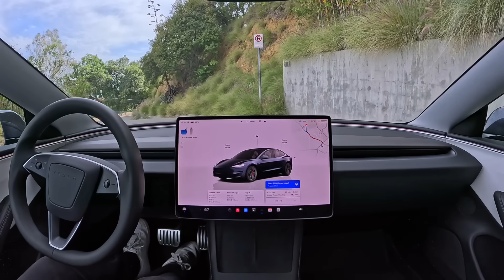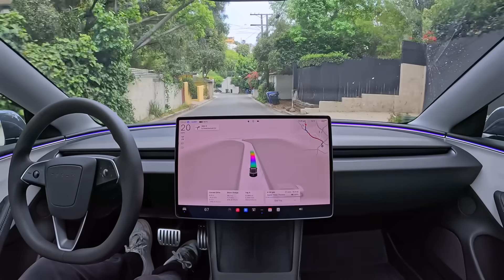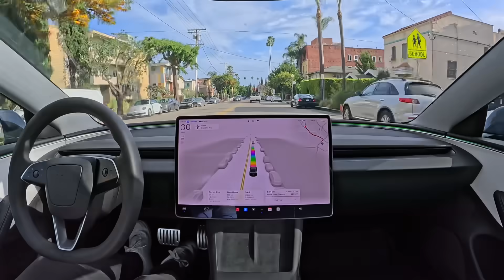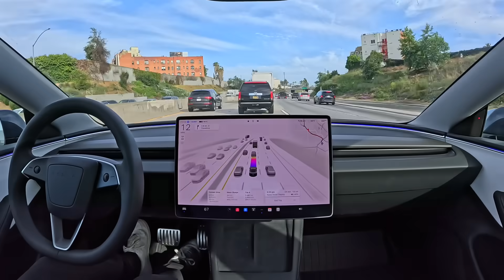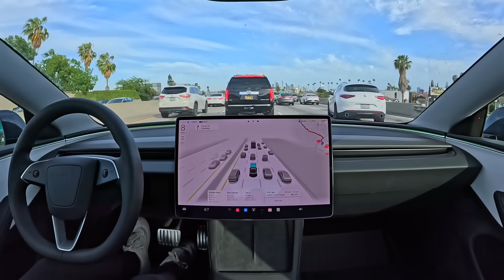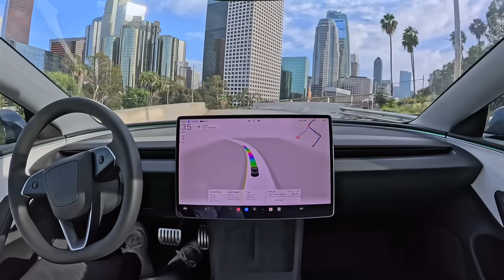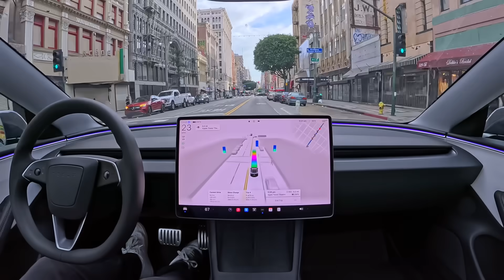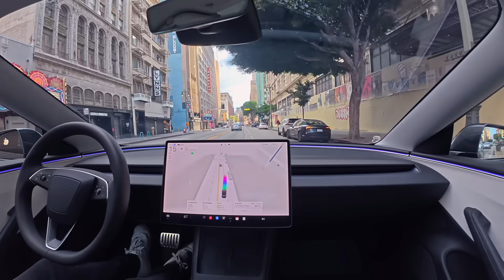FSD 13.2.9 drives from the Hollywood Hills to Downtown LA in Rush Hour Traffic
Tesla Full Self-Driving (Supervised) 13.2.9 drives from the Hollywood Hills to the Apple Store in Downtown Los Angeles in rush hour traffic with zero interventions.